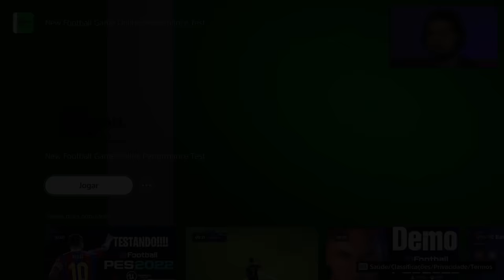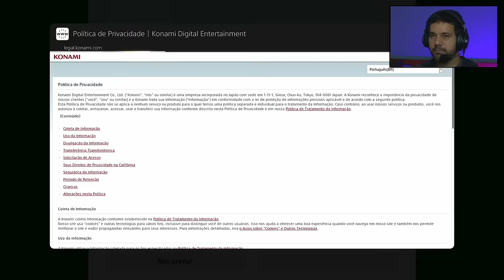PES 2022 "DEMO" PS5 - Só um teste de netcode? mas que teste RIDÍCULO!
Testando o "New Football Game Online Performance Test", uma beta do novo jogo de futebol da Konami (PES 2022), agora na Unreal Engine. O Objetivo é analisar a estabilidade e a qualidade da conexão dos servidores e do netcode. Mas que teste RIDÍCULO!

-- Placa de Captura Avermedia LIVE GAMER ULTRA GC553
- Link Amazon